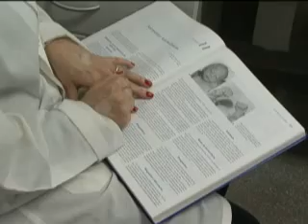TV UEL - UEL oferece serviço de aconselhamento genético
O aconselhamento genético é um serviço gratuito ofertado pela Universidade Estadual de Londrina.